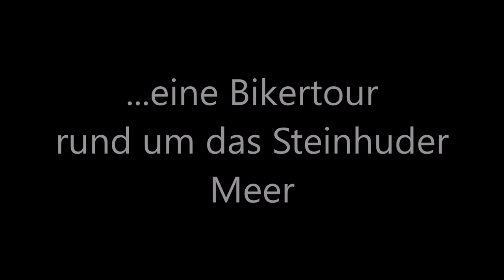Steinhuder Meer von oben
Eine Bikertour rund um das Steinhuder Meer...
Mai 2018